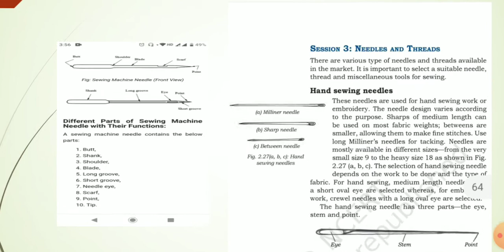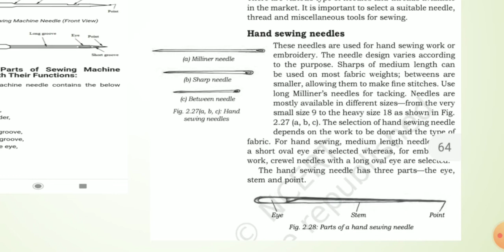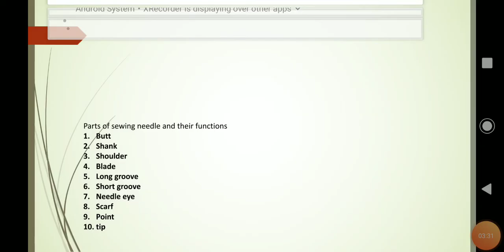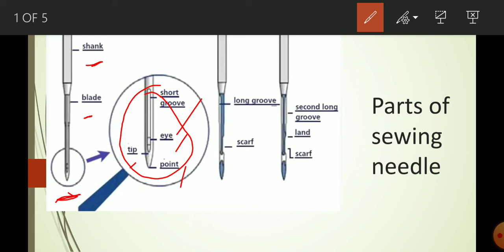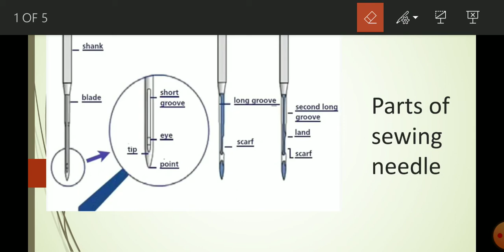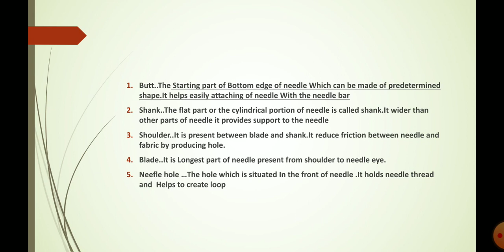Sewing needle and it's parts explained by Salma wani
vocational trainer